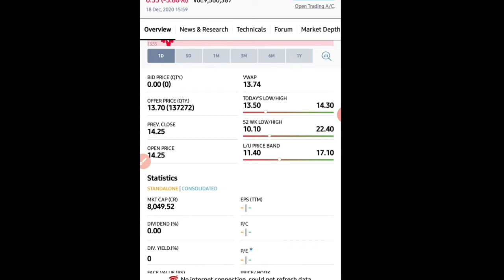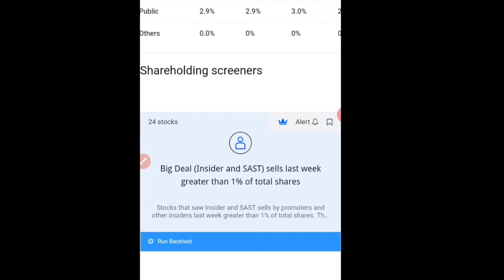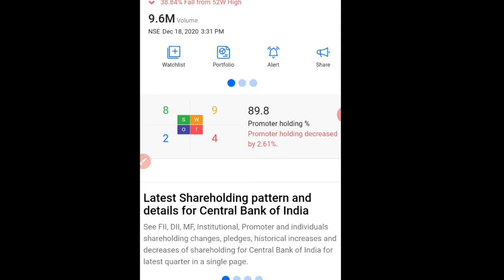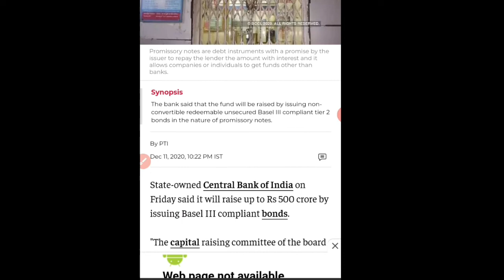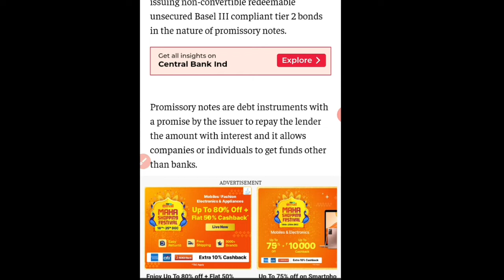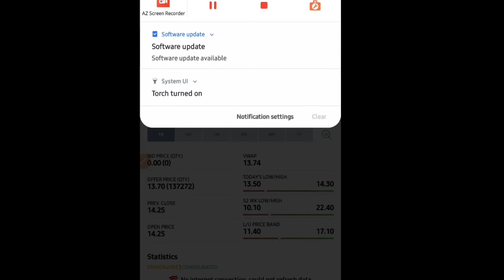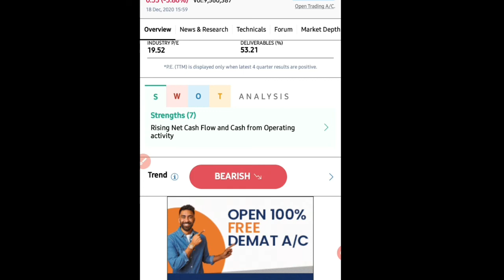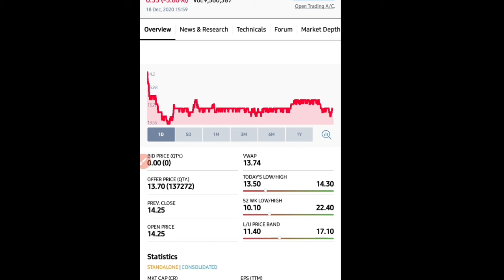Central Bank Of India में क्या चल रहा है? | Latest Updates...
Thanks.